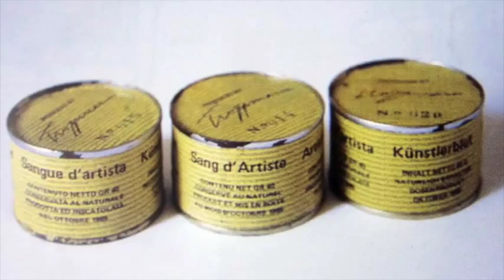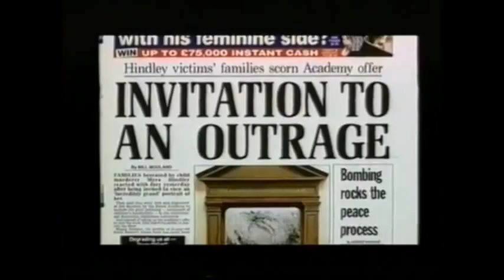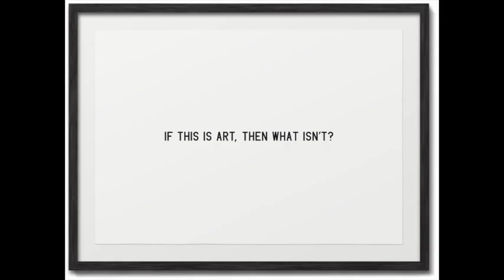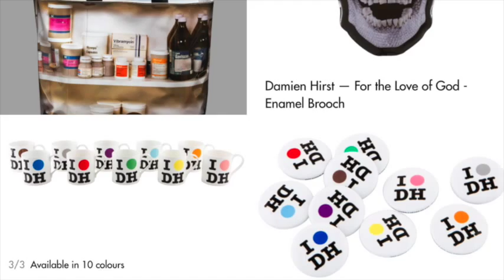Transgressive Art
by Charlotte Herbert